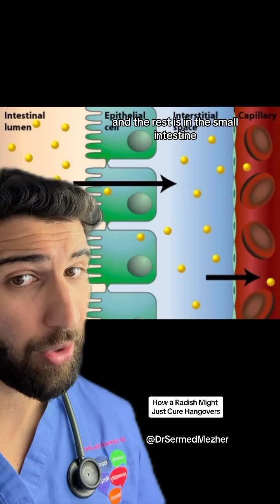How a Radish Might Just Cure Hangovers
Horseradish peroxidase has multiple uses in medicine, now including nanotechnology.

Enzyme Engineering and Design:

Mutagenesis and Directed Evolution: HRP serves as a model enzyme for studying protein engineering techniques. Scientists use mutagenesis and directed evolution to create HRP variants with enhanced properties, such as improved stability, altered substrate specificity, or increased catalytic efficiency.
Structure-Function Relationship: Research on HRP helps elucidate the relationship between enzyme structure and function. Understanding how specific amino acid residues influence enzyme activity and stability aids in designing better biocatalysts.
Synthetic Biology and Biotechnology:

Gene Cloning and Expression: HRP genes are cloned and expressed in various host organisms to produce recombinant enzymes. This approach allows large-scale production of HRP and its variants for industrial and research applications.
Pathway Engineering: HRP is used in synthetic biology to design and optimize metabolic pathways for the production of valuable chemicals and pharmaceuticals. The enzyme’s ability to catalyze specific reactions makes it a valuable tool in constructing efficient biosynthetic pathways.